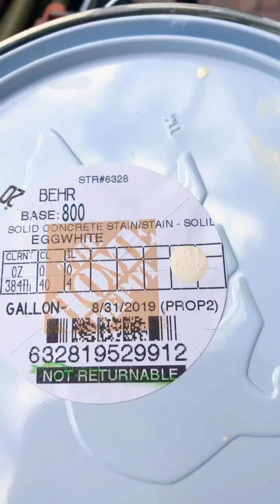Terminado el proyecto pintura de piscina 3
Terminamos el deck de la piscina y el piso del patio